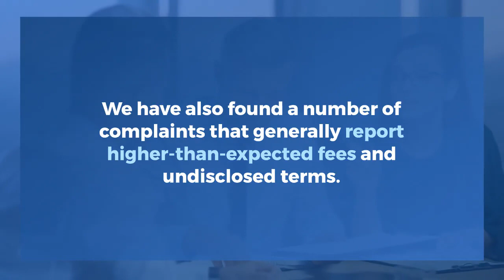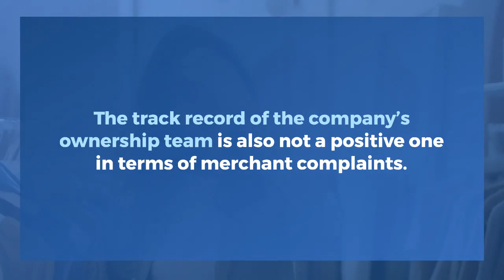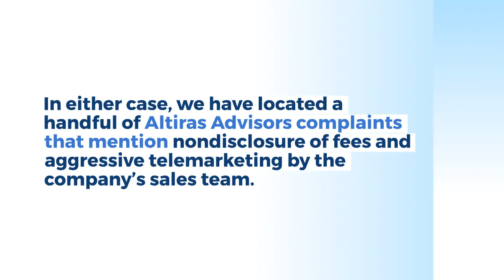Altiras Advisors Review - Is It Right For Your Business?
Altiras Advisors is a Carrollton, Texas-based merchant account provider that also offers business financing and online marketing solutions. Founded in September 2015, the company is a reseller of First American Payment Systems products and services. This makes sense considering that the CEO of Altiras Advisors, Tony Norrie, is the former general manager of TransTech Merchant Group and Summit Merchant Solutions, the former vice president of Certified Payment Processing, and the former president of Eliot Management Group, all of which are subsidiaries or resellers of First American Payment Systems. The co-founder of Altiras Advisors, Welby Evangelista, is also the co-founder of Eliot Management Group. The company also advertises Poynt as a POS solution.